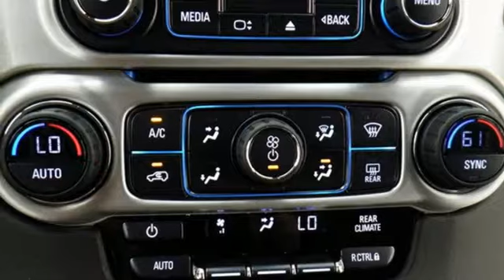New 2017 GMC Yukon Oshkosh WI Sheboygan, WI Z5911 - SOLD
Year: 2017
Make: GMC
Model: Yukon
Trim: SLE
Engine: 5.3L V8
Transmission: Automatic 6-Speed
Color: Quicksilver Metallic
Stock #: Z5911
VIN: 1GKS2AKC2HR324496
It just doesn't get any better!! This Vehicle is simply great in every aspect. One of the finest cars around you won't believe what you get for the money. Fun and sporty!! Standard features include: wireless phone connectivity Remote power door locks Power windows with 4 one-touch Automatic Transmission 4-wheel ABS brakes Rear air conditioning - With separate controls Air conditioning with dual zone climate control Cruise control Audio controls on steering wheel Traction control - ABS and driveline 8-way power adjustable drivers seat Head airbags - Curtain 1st 2nd and 3rd row Passenger Airbag 5.3 liter V8 engine 355 hp horsepower Tilt steering wheel Multi-function remote - Remote engine start Power heated mirrors 4 Doors Four-wheel drive Fuel economy EPA highway (mpg): 22 and EPA city (mpg): 16 Front fog/driving lights Compass External temperature display Tachometer Speed-proportional power steering Overhead console - Mini with storage Limited slip differential - Mechanical Remote engine start Cylinder Deactivation Daytime running lights Dusk sensing headlights 4-way power adjustable passenger seat Split-bench rear seats Rear heat - With separate controls Third row seats Rain sensing window wipers Privacy/tinted glass Trip computer Stability control - Stability control with anti-roll Clock - In-radio display Intermittent window wipers Rear spoiler - Lip Rear wiper Running boards Trailer hitch AC power outlet - 1 Transmission hill holder Rear defogger Center Console - Full with covered storage... Are you looking for a Dealership you can trust and actually enjoy your car buying experiencea€¦look no further. Our Mission Statement is to treat our customera€TMs with enthusiasm in providing automotive products and services that exceed your expectations. Now many dealers may say things like this however at Sheboygan Chevrolet Chrysler we a€œwalk ita€ with pride! Our Sales personnel are non-commissioned which means we pay t

Address:
3400 South Business Drive